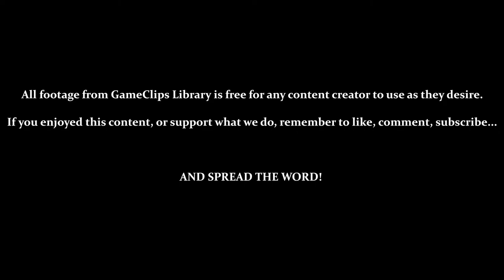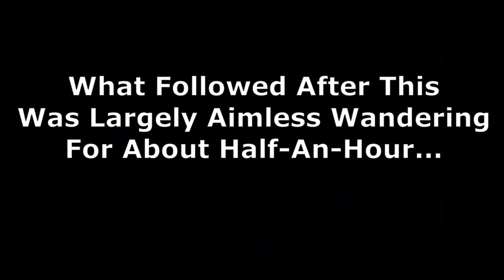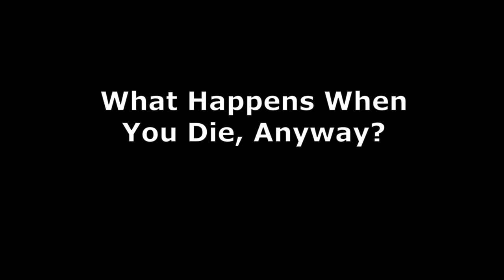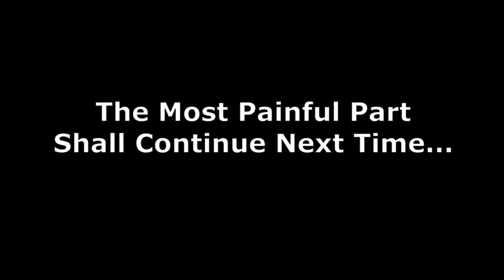Tails Adventure (GG) - Lake Crystal & Aimless Highlights — GameClips Library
This Clip's Contents:
- Traveling Through Lake Crystal (Not Completing It)
- (Sea Fox) — Using [Extra Speed] & [Proton Torpedo]
- Acquiring [Mine]

Aimless Wandering Montage:
3:50 — Still Can't Break That Wall in Volcanic Tunnel (With Any Current Items)
4:50 — Nothing New at Lake Rocky (Using [Proton Torpedo], Though)
5:58 — Getting the [Mine] at Cavern Island
7:21 — Can't Exit Cavern Island Via the Boss Route Anymore...
8:08 — Getting a Game-Over / Restarting (All Power-Ups Retained, Thankfully)